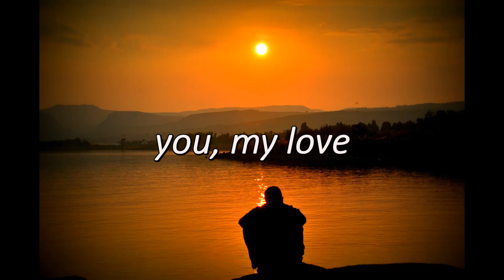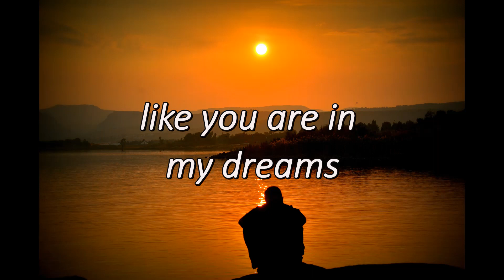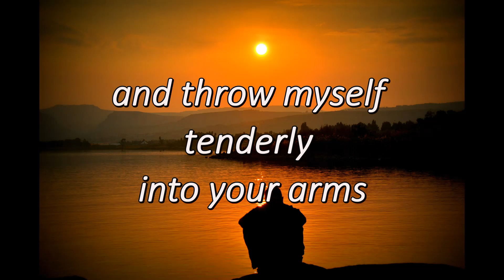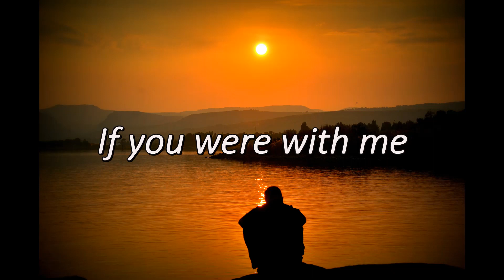Si Estubieras Conmigo Alvaro Torres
Picture used from Pexels.com